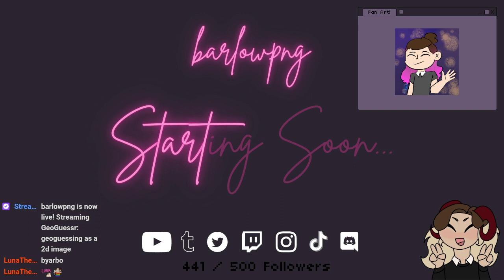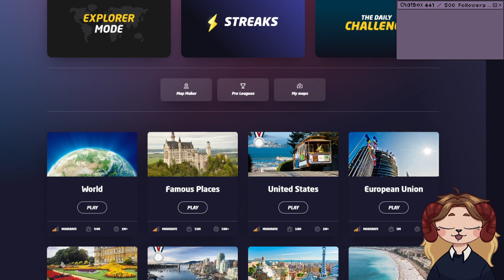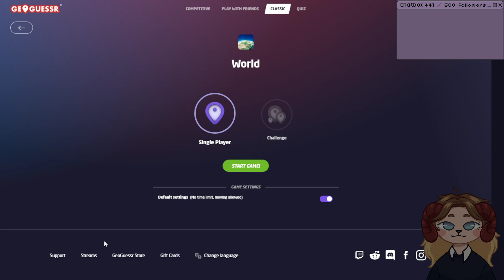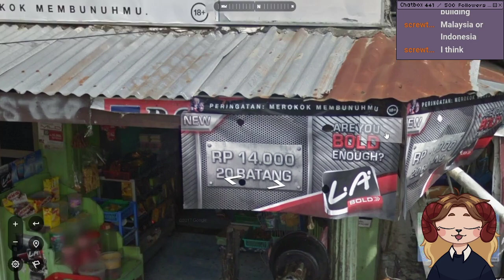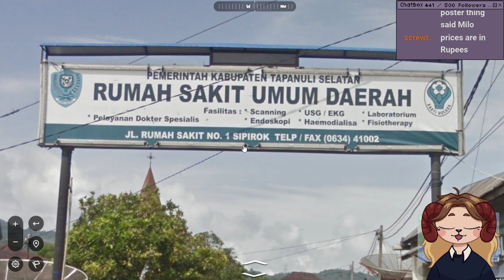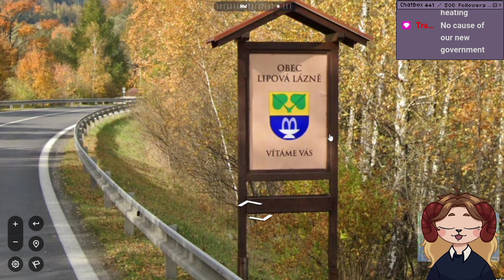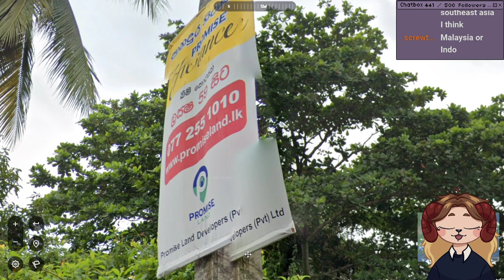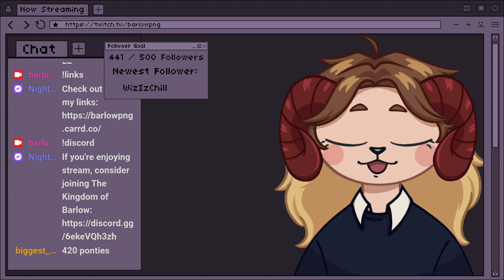geoguessing as a 2d image